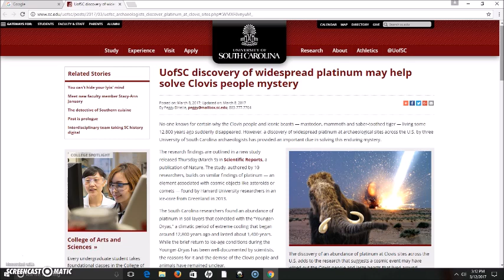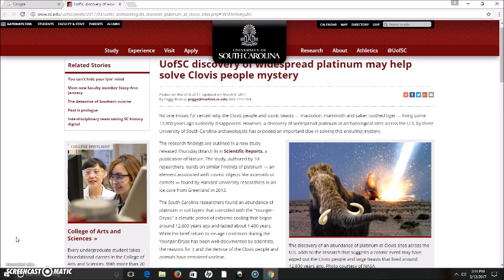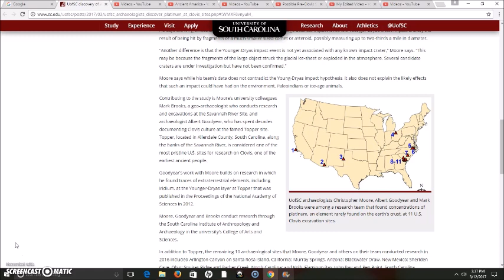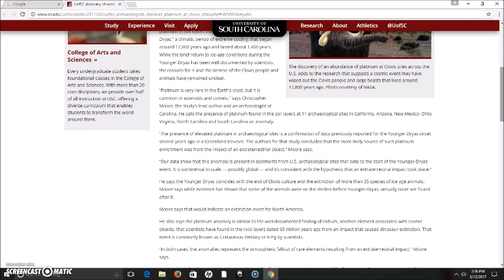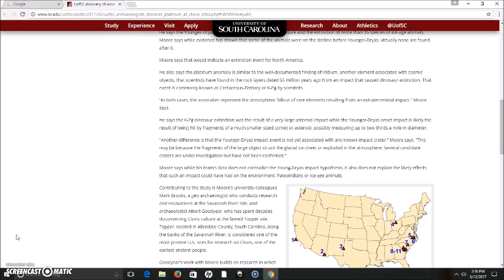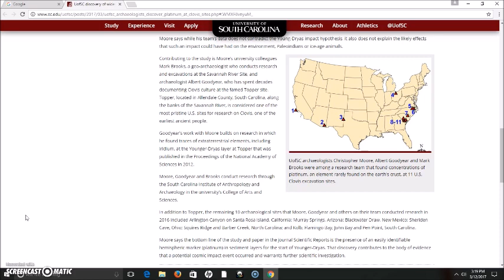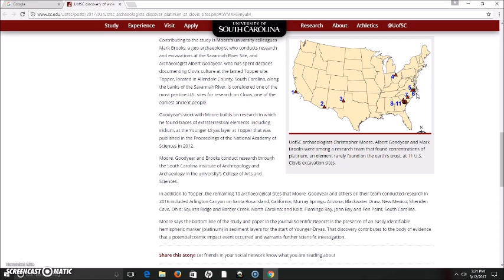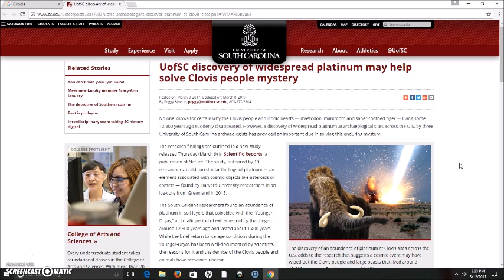Platinum Found Confirms Impact Of 12,800 Years Ago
Just sharing and reading an article to do with new research put out a few days ago by the University of South Carolina relating to an impact event(s) that led to the end of the Ice Age.